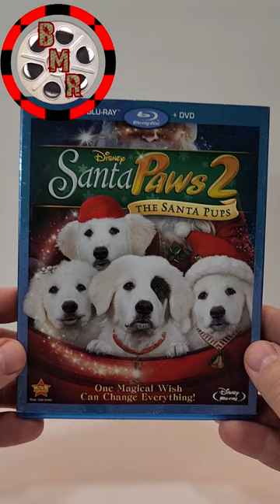Santa Paws 2: The Santa Pups Blu-Ray Unboxing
GOALS

Blu-Ray at Amazon
DVD at Amazon
Digital at Amazon

-  Santa Paws 2: The Santa Pups (2012)(Disney)
Adventure, Family
Blu-Ray at Amazon
DVD at Amazon
Digital at Amazon
Rated G
Run-Time 1H 28M
Rating 4.7/10
Bob’s Rating /5
Director Robert Vince
Stars Cheryl Ladd, George Newbern, Danny Woodburn, Obba Babatunde, Kaitlyn Maher, Josh Feldman, Ali Hillis, Bill Chott, Paul Rae, Brian T. Finney, Ted Rooney, Pat Finn, Tatiana Gudegast, Aidan Gemme, Genevieve Hannelius, Marlowe Peyton, Richard Kind, Diedrich Bader

Storage
M.2 NVMe SSD